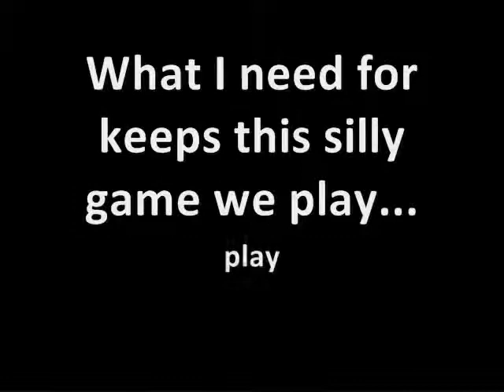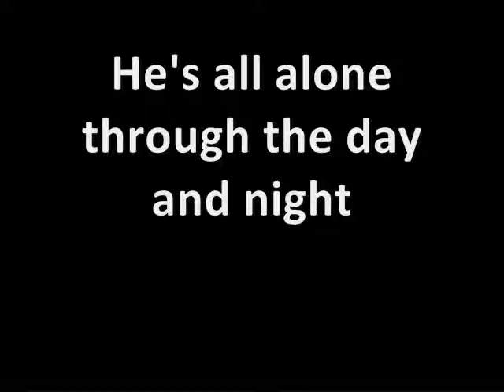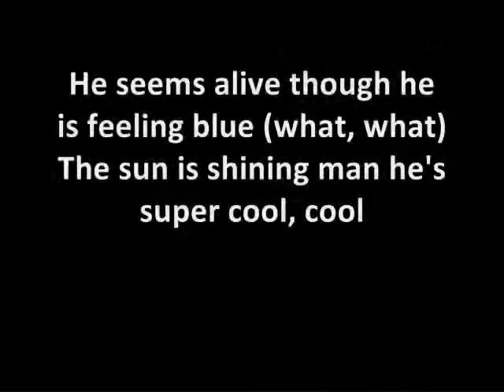Day and Night- Kid Cudi Lyrics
EASY to see and read 105% CORRECT lyrics to the original song day and night.